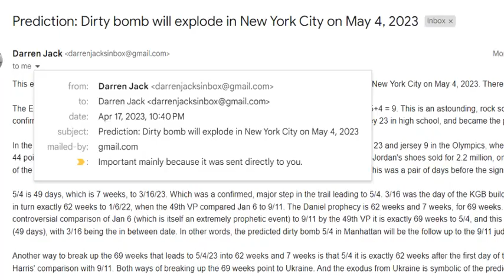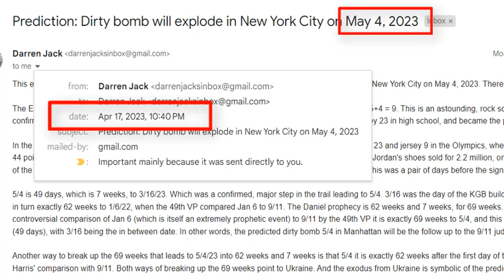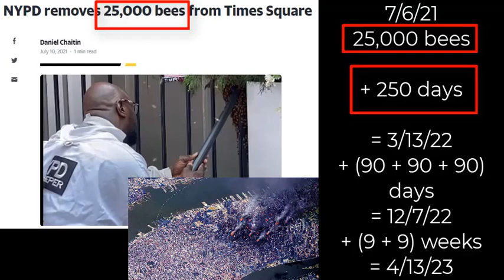Prediction: BEES IN TIMES SQUARE = DIRTY BOMB NYC - May 4